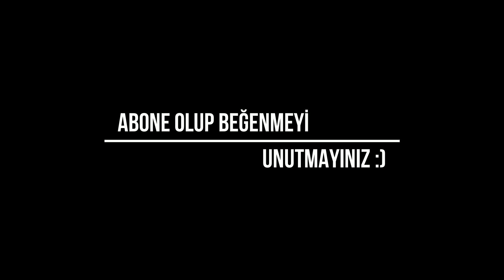HATIRLA SEVGİLİ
Kâr amacı güdülmemektedir.